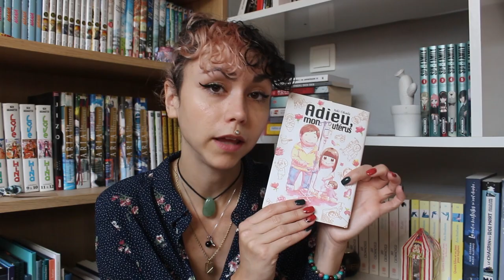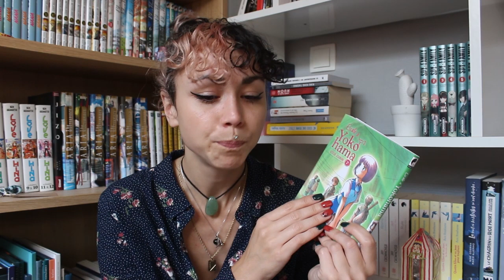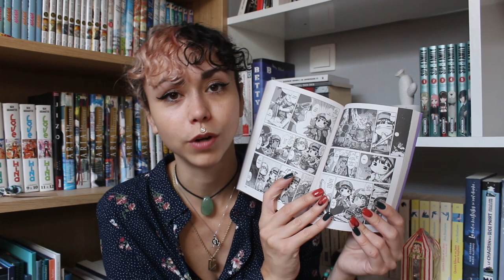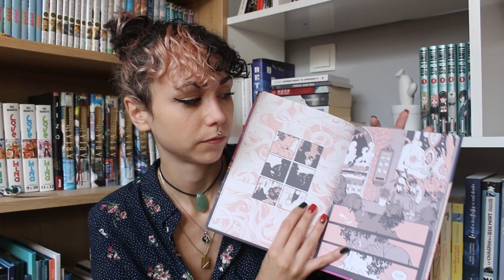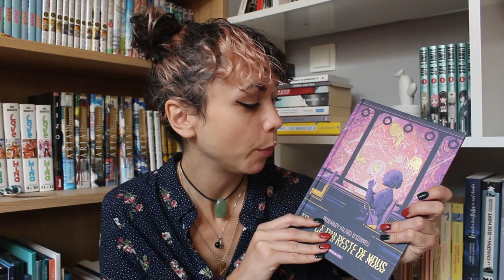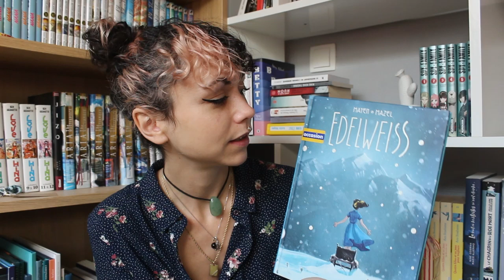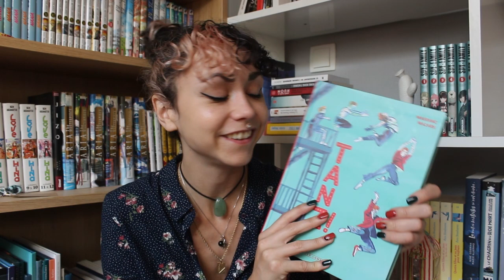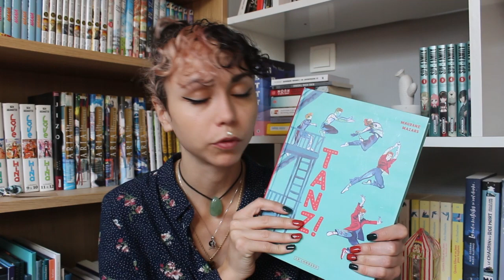Petit unboxing de livres d'occasion (happy happy happy!)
Hey,
Aujourd'hui, petit unboxing de ma commande Gibert que j'ai pu passer grâce à ma cagnotte vieille de mille ans, eheh! Trop happy de tous ces nouveaux petits ouvrages et trop hâte de tous les lire, évidemment !

xxx

Sunny